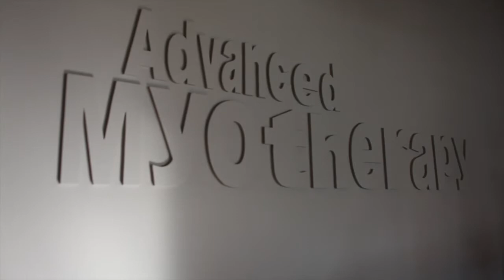Myotherapy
This video is about myotherapy